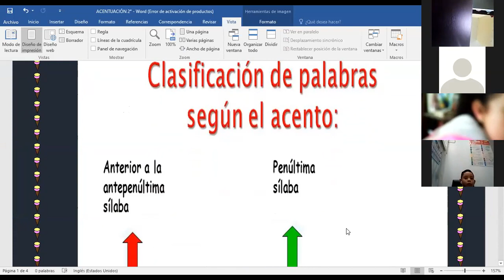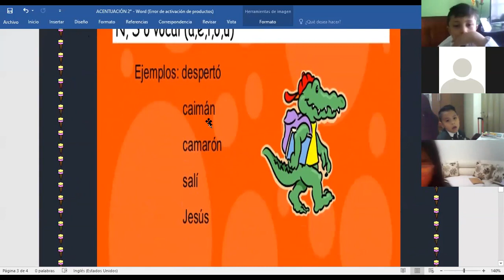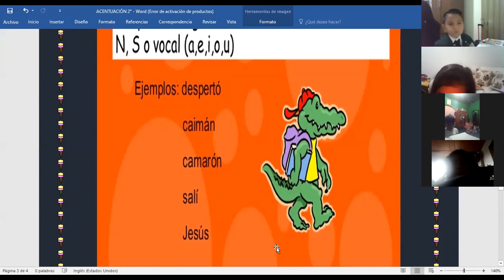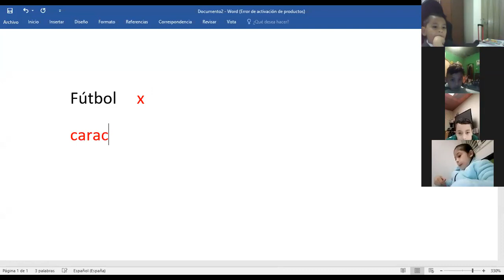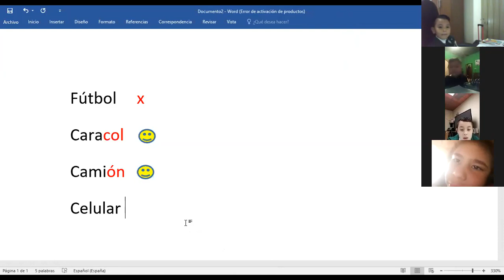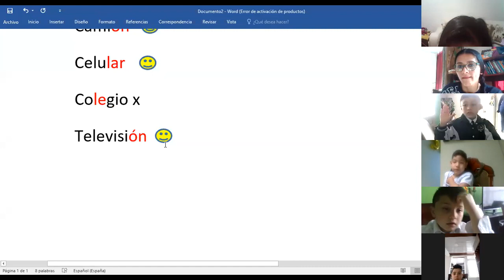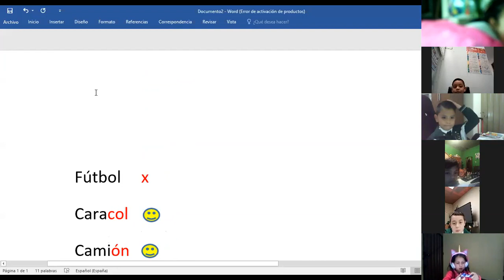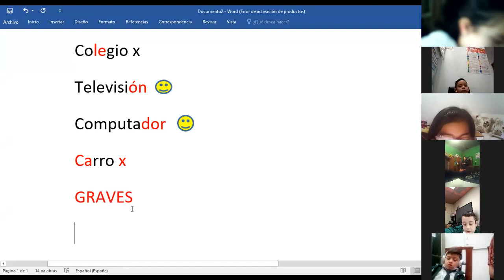ESPAÑOL CLASES VIRTUALES GRD 2° ACENTUACIÓN